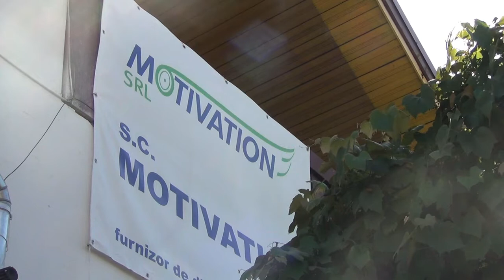Ioana - Viața între două roți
PREMIUL PENTRU REPORTAJ – EX AEQUO
Realizatori: Andrada Butoi, Ioana Cernucan, Roxana Ciocan
Reportajul prezintă povestea Ioanei Farcaș, o tânără din județul Bistrița Năsăud, care la vârsta de 18 ani a ajuns în scaun cu rotile. Deși la început lumea s-a prăbușit sub picioarele ei,  ea a reușit să își găsească drumul spre o viață normală, fără prejudecăți, dar cu toate responsabilitățile aferente plus o carieră în față.